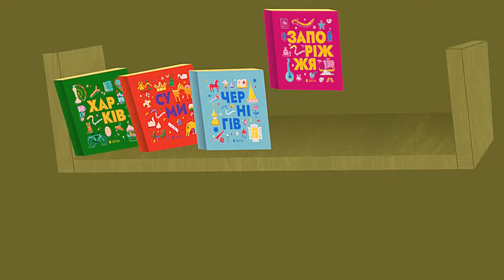«Книга-мандрівка» | КИЇВ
Каштанчик кличе на зустріч пригодам! Ви з нами?

Новий епізод «Книга-мандрівка. Київ» вже тут, щоб розповісти більше про столицю нашої незламної країни! Разом з кмітливим та спритним Каштанчиком глядачі мандруватимуть крізь тисячолітню історію давнього та могутнього Києва й аж до сьогодення!

Які князі тут «двіжували»? Які видатні мешканці міста стали його фундаментом? Як Київ переживав найбуремніші часи в нашій новітній історії? Після цього епізоду у вас не залишиться жодних запитань, хоча може негайно захотітися флетвайту на кокосову🤭 То що, вирушаємо в подорож?

Проєкт «Книга-мандрівка. Міста» створено за підтримки проєкту Агентства США з міжнародного розвитку USAID «Зміцнення громадської довіри» (UCBI).

Новини проєкту на Facebook/ Книга-мандрівка. Україна та в Instagram/ read.and.travel.ukraine

📍Дізнавайтеся більше про рідну Україну разом з новими книгами «Книжечка-мандрівочка»! Зараз їх можна придбати за акційною ціною на сайті Видавництва Старого Лева за посиланням:
📍Збирайте серію книг та колекціонуйте тематичні постери про українські міста. Замовляйте постери за посиланням

Україна», щоб не пропустити оновлення! Це буде незабутня подорож!

Команда проєкту:

Авторка ідеї – Ірина Тараненко
Продюсерка – Марина Бородіна
Головна ілюстраторка – Марта Лешак
Режисерка анімації – Ліза Тарасова
Ілюстраторки – Оксана Щербакова, Валерія Лужанська, Євгенія Скакун, Марія Поліщук, Ольга Нагорна, Анна Семенова
Аніматори – Ксенія Смірнова, Ірина Куцман, Роман Усенко, Жанна Сіренко, Євгеній Кухарський, Ірина Загрівая
Авторка сценарію – Інна Мельник
Музика – Хамерман Знищує Віруси, Tik Tu
Саунд-дизайн та зведення – Шпиталь Рекордс

Голос - Тарас Тополя

SMM-супровід – Мар’яна Баглай
PR-супровід – Novikova Agency
Дистрибуція – Сергій Клейменов
Фінансовий супровід – Людмила Грекова
Асистентка проєкту – Карина Тупицька
Коректорка – Валентина Левицька